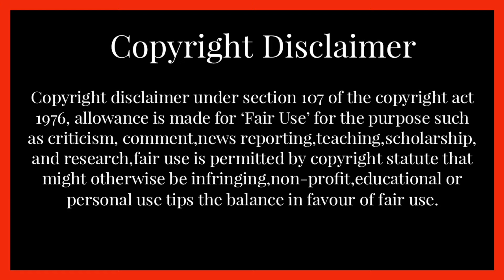People abandon Tamil Nadu/ammacanteen/Chennai/tamilnews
ammacanteen/Chennai/Stalin/DMK/People abandon Tamil Nadu fearing nation wide lockdown.

Frankfurt Tamil Sangam(FTS), Darmstadt Indian Association ( DIA ).e.V, Chicago Tamil Sangam, Tamil Writers Association, Malaysia Tamil Writers Association, Tamil Sangam-France, F.A.G.R.H.C. T.R    Federation of Tamil Association-France, ODI (Overseas Diaspora of India)-France, World Tamil Organisation (UK)-United Kingdom (London), Indonesia (Jakarta) - Indonesia Tamil Sangam, vienna tamil sangam, Tamil Sangam-Austria (Vienna), Tamil Association Dhaka-Bangladesh, Indian Tamil Association-Lebanon  (Beirut), Tamil Social & Cultural Association-Kingdom of Bahrain, SAN FRANCISCO BAY AREA TAMIL MANRAM-USA (San Francisco), Arizona Tamil Sangam-USA (San Francisco), Greater Portland Tamil Mandram -USA (San Francisco), All Myanmar Tamil Hindu Foundation- Myanmar (yangon), Nanbaenda (Tamil)-Ireland (Dublin), France Tamil Sangam-France (Paris), France Tamil Kannadasan Kajagam,  MEAUX (France-Paris), Paris Pondicherry Association-France(Paris), Tamijvani Mouttamijie Association-FRANCE (Paris), South African Tamil Federation-South Africa (Johanne sburg), Sydney Tamil Manram-Sydney , Australia, Sydney Tamil Mandram-Sydney , Australia, Tamil arts and culture association Inc-Sydney(Australia), TOKYO TAMIL SANGAM-Embassy of India(Tokyo-Japan),Tamil Association WA-Australia (Perth), Tamil Society of the NT Inc-Australia (Perth), Hindu Society of the NT INC-Australia (Perth), Embassy of India, Russia Tamil Sangam-Moscow( Russian Federation), Australian Tamil Society of ACT -AUSTRALIA  (CANBERRA),  MUTHTAMIL SANGAM-NEW ZEALAND,